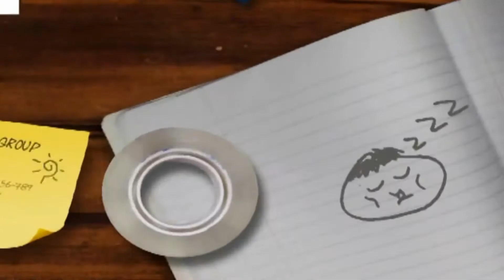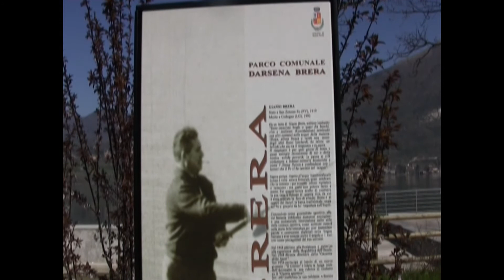Vatemaior - Lago di Pusiano.mpg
Lago di Pusiano - Bosisio Parini
Una mattina di fine marzo